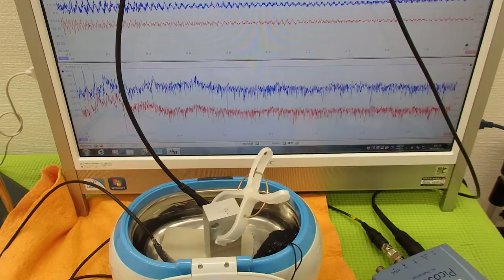オリジナル超音波実験 （超音波システム研究所 ultrasonic-labo）